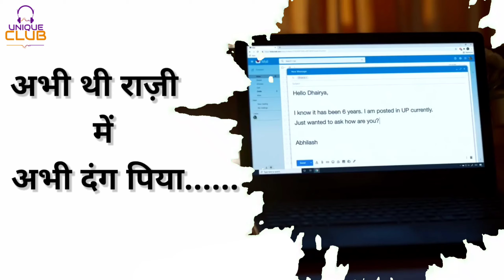Moh Bhang Piya Tvf Aspirants Song UPSC EK RANG ME RANGNA THA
(NO ADS) Easy download without any ads.

Simply Click on above link to download and paste the link of video to download it in HD quality.

❤❤❤ Thanks and Love UniqueClubOfficial ❤❤❤